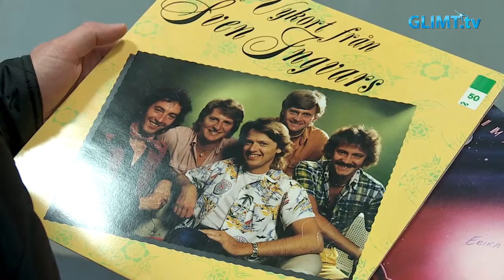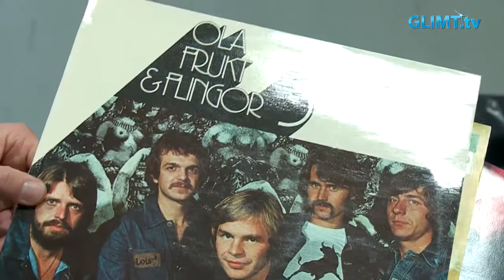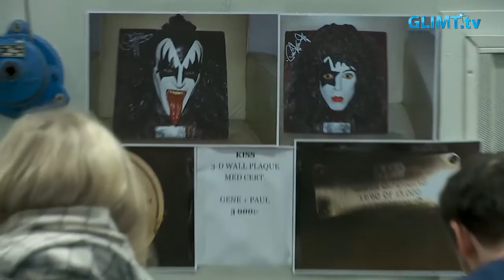Skivmässa i Karlstad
Söndagen den 30 oktober var det skivmässa i Sundsta bad- och idrottshus i Karlstad. Utställare från både Sverige, Norge och Danmark hade fraktat dit 40 000 plattor, främst vinylskivor, som de över 500 mässbesökarna kunde botanisera bland. ”Det har inte varit en skivmässa i så här stor skala på 5-6 år i Karlstad”, säger en av arrangörerna Marcus Sjögren.